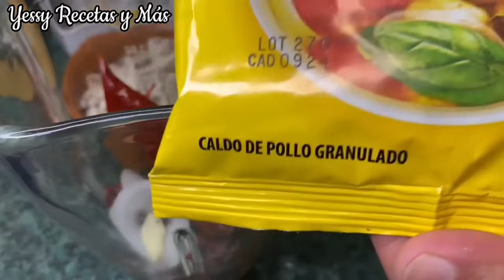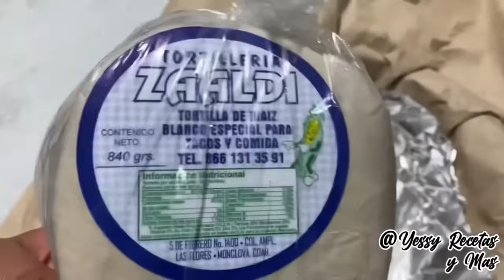15 IDEAS DE COMIDA FÁCIL Y ECONOMICA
Te dejo el Menú con el tiempo, toca el tiempo y te lleva directo a la receta.
✅Espero que te sea útil:
00:18 Champiñones Adobados
03:27 Guiso de flor de calabaza
06:07 Nopales en guiso
07:39 Soya en Picadillo
10:48 Huitlacoche a la Mexicana
13:11 Tacos de Canasta (papa con chorizo relleno)
20:01 Tacos de Olla (diferentes guisos)
25:49 Enrollados en Salsa Verde
31:01 Tacos de Arroz/Pobres
33:40 Nuggets Caseros
36:27 Tortitas de Salchicha
38:39 Tortitas de Brócoli
44:21 Flores de Calabaza Capeadas y Rellenas
47:23 Tortitas de Nopal con Zanahoria